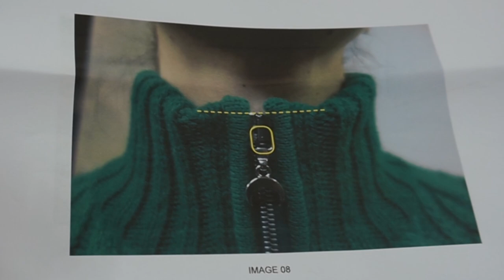MARINE SERRE REGENERATED - CARDIGAN DRESS Fall/Winter 2019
Video by Giulia Roman